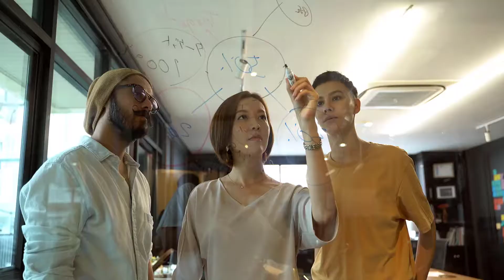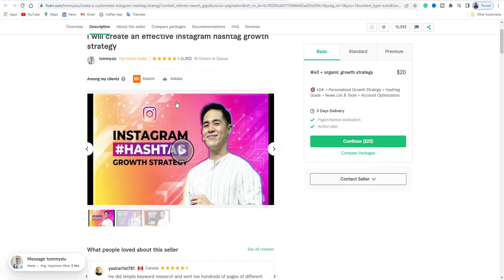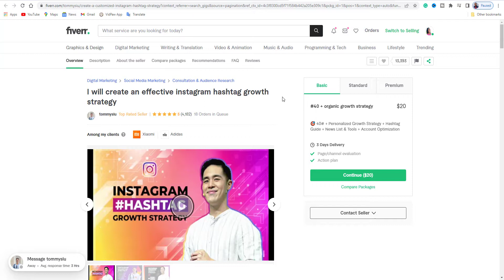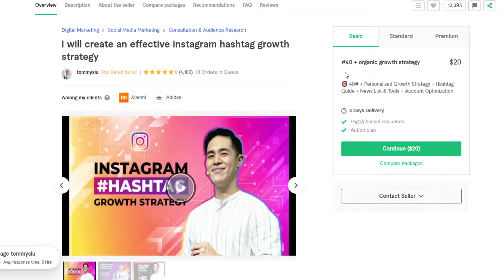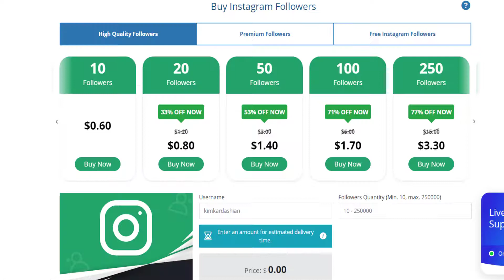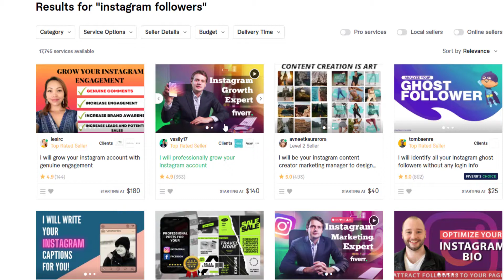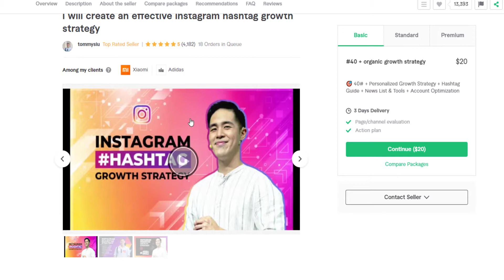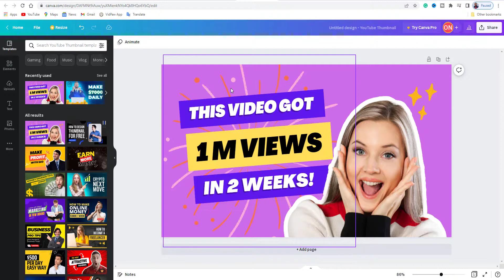Make 500 Cedis a Week Online in Ghana - Dropshipping for Beginners | How to Make Money Online 2023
Here is Road to Wealth. In this tutorial, I will show you how to make money online in ghana with dropshipping. This is a dropshipping business for beginners. Start a dropshipping business now to make money online in Ghana 2023.

This is how to make money online with Poppo live in ghana 2023.

5 Easy Ways to Make Money Online in Ghana - How to Make Money Money Online in Ghana (2023)

How to Make Money Online in Ghana - How to Start Mini Importation Business in Ghana in 2023 (Part 1)

How to Make GHc 40 a Day Online - How to Make Money Online in Ghana 2023

How to Make Money Online in Ghana - Make Ghc 4000 Easily Online For Free in Ghana - 2023

How to Make Money Online in Ghana 2023 - Sell Anything on This Tonaton Lookalike Site For Free

These Apps Will Make You $5 Daily Online in Ghana - How to Make Money Online in Ghana 2023

Copy & Paste to Earn $5000 Online in Ghana with Google - How to Make Money Online in Ghana 2023

Poppo Live Will Make You 10x Money Than TikTok in Ghana - How to Make Money Online in Ghana 2023

News: Afriqatrends.com

It's difficult for Ghaianas to find solutions to how they can make money online but if you are in Ghana and looking forward to making money online in Ghana, then watch ROAD TO WEALTH videos. I will show you the real things to do in Ghana to make money online. You can make money online in Ghana and there's no doubt about but the question is, how? That is why I will teach you on this channel to make money online in Ghana every day.

How to do a mini importation business in Ghana, how to do affiliate marketing in Ghana, how to do drop shipping in Ghana, how to blog in Ghana,  how to create a YouTube channel in Ghana, etc. Then you are on the right channel Road to wealth.

I am not a financial advisor and nothing in this video should be considered legal advice. Always remember to do your own research and due diligence. If you've been searching on YouTube for any of these keywords: how to make money online in Ghana, how to earn money online in Ghana, how to make money online in Ghana through mobile money, how to make money online with your phone in Ghana, how to make money online.